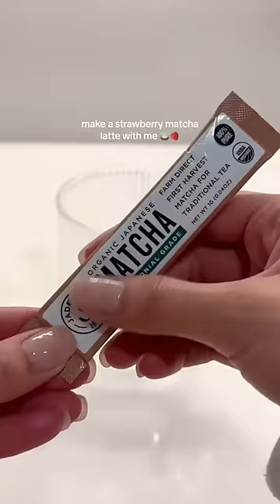Strawberry matcha latte